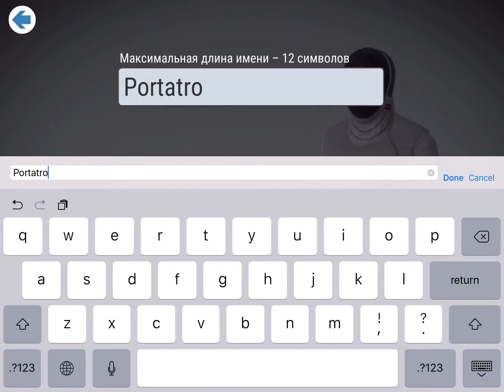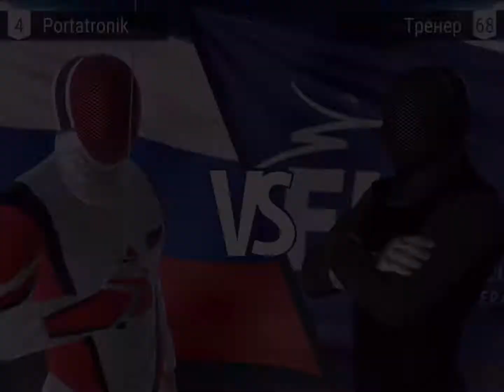FIE Swordplay - Gameplay (ios, ipad) (RUS)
FIE Swordplay

AppStore:
Для помощи каналу :
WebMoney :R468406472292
FIE Swordplay
От FIE

Описание
FIE Swordplay — первая мобильная игра с реальными правилами спортивного фехтования на рапирах, шпагах и саблях, которая официально поддерживается FIE. Изучайте различные приемы — от простого укола до мощных выпадов и обманных финтов.

Выбирайте страну, за которую хотите выступать, экипируйте своего фехтовальщика и участвуйте в соревнованиях по всему миру. Пройдите путь от амбициозного новичка до мастера спортивного фехтования. Отправьтесь на соревнования в Рио-де-Жанейро и станьте мировым чемпионом!

Особенности игры FIE Swordplay

• Первая в мире мобильная игра с реальными правилами и приемами спортивного фехтования
• Красивая 3D-графика, великолепная анимация и реальная физика движений фехтовальщиков
• Широкие возможности настройки оружия и экипировки персонажа, включая жилеты и маски
• Захватывающая PvE-кампания: пройдите путь от начинающего спортсмена до чемпиона
• Максимально простое и удобное управление. Быстро осваивайтесь и достигайте мастерства во владении несколькими видами оружия
• Официальная поддержка Международной федерации фехтования

Начните играть в FIE Swordplay и примите участие в динамичных, красивых и полных драматизма соревнованиях — прямо на экране вашего мобильного устройства! Спортивные дуэли на шпагах и рапирах еще никогда не выглядели так захватывающе!